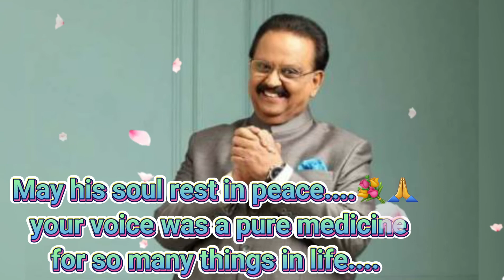A Tribute to the Legendary SP Balasubrahmanyam Sir||We miss u SPB sir